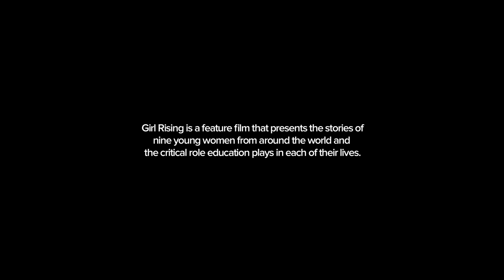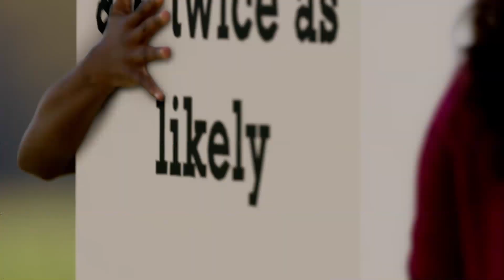Girl Rising | Ethiopia Chapter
Written by Maaza Mengiste and voiced by Meryl Streep, Azmera’s chapter is one of nine remarkable stories from the Girl Rising film. When 13-year old Azmera is told she must marry, she does something shocking; she says no. Meet an Ethiopian family where a brother champions his younger sister’s cause to be educated and to be free. To get involved or see the whole film, visit girlrising.org.

About the film:
From Academy Award-nominated director Richard E. Robbins, award-winning Documentary Group, Vulcan Productions and Intel Corporation comes Girl Rising - an innovative new feature film about the power of education to change a girl -- and the world.

Meryl Streep, Anne Hathaway, Selena Gomez, Cate Blanchett, Kerry Washington, Chlöe Moretz, Priyanka Chopra, Salma Hayek and Alicia Keys contribute voice performances to the film, which features original music from Academy Award winner Rachel Portman, in collaboration with Hans Zimmer.

The film spotlights unforgettable girls like Sokha, an orphan who rises from the dumps of Cambodia to become a star student and an accomplished dancer; Suma, who composes music to help her endure forced servitude in Nepal and today crusades to free others; and Ruksana, an Indian "pavement-dweller" whose father sacrifices his own basic needs for his daughter's dreams. Each girl is paired with a renowned writer from her native country. Edwidge Danticat, Sooni Taraporevala Aminatta Forna and others tell the girls' stories, each in it's style, and all with profound resonance.

These girls are each unique, but the obstacles they faced are ubiquitous. Like the 66 million girls around the world who dream of going to school, what Sokha, Suma, Ruksana and the rest want most is to be students: to learn. And now, And now, by sharing their personal journeys, they have become teachers. Watch Girl Rising, and you will see: One girl with courage is a revolution.